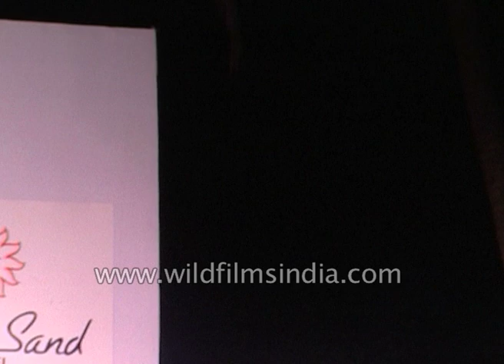Female models unveil Neeta S. Lulla's millennium collection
Female models gracefully unveil Neeta S. Lulla's millennium collection 2000 at Mumbai's Sun and Sand Hotel.

Neeta Lulla is a fashion stylist and costume designer who has been a leading fashion designer since 1985 and has served in up to 300 Bollywood films. She has focused completely on clients’ base from the Bollywood industry.

She has become an iconic name in the fashion world and adorned hundreds of movies and got international fame. Neeta Lulla is a fashion designer who used to sell sandwiches so she could collect funds for her first sewing machine and to hire a tailor. Today, she leads the staff of 250 employees. She worked in more than 300 films and is the winner of four National Awards. Hence, she is the only designer who rose to such prominence. Working without thinking of the time, hours of brainstorming, and giving priority to work over anything else literally paid her off and made her an iconic figure from an ordinary woman.

She also has advice to wannabe fashion designers and her fans, “Education always helps to polish your talent. It shouldn’t let you down. You should focus on your technical skills and key strengths.”

Source: allstory